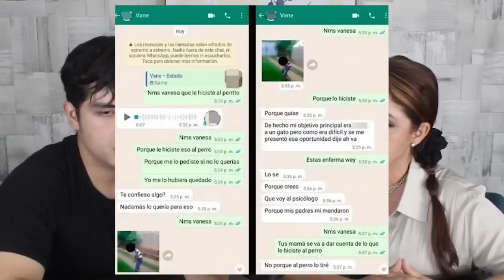🚨¡ATERRADOR! ADOLESCENTE M4TA a su PERRITO y lo PRESUME en REDES: ¿Por qué lo HIZO, POR QUE OCURRE?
¿Por qué pareciera que es cada vez más común ver estos tipos de casos?